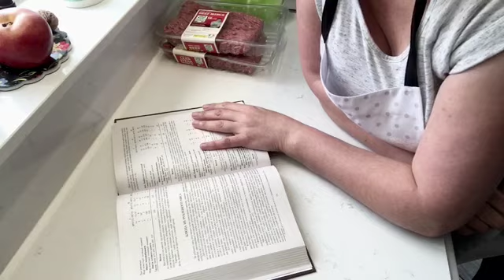ВСПОМНИМ ВКУС ДЕТСТВА 🌺 ПРОСТОЙ РЕЦЕПТ КОТЛЕТ 🌺 BURGERS FROM MY CHILDHOOD 🌺@Amond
Приветствую всех на своём канале.
Я живу в Ирландии 20 лет.
Работаю анестезиологом-реаниматологом в частной клинике.
Люблю готовить простые, но вкусные блюда.

РЕЦЕПТ.
Фарш говяжий 500г
Фарш свинины 250г
Хлеб белый 180г
Луковица средняя 1 шт
Яйцо 1 шт
Чеснок по вкусу
Панировочные сухари (у меня мука)

RECIPE.
White bread 180g
Onion medium 1 pc
Breadcrumbs (Ive used flour)
frying oil